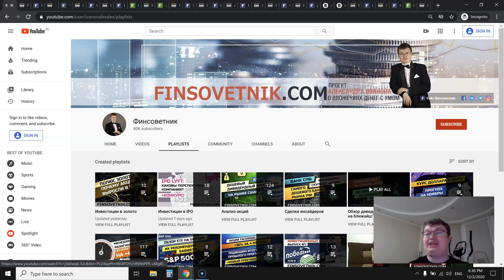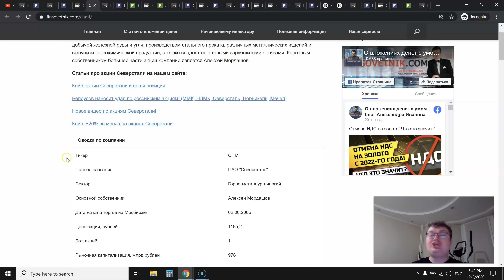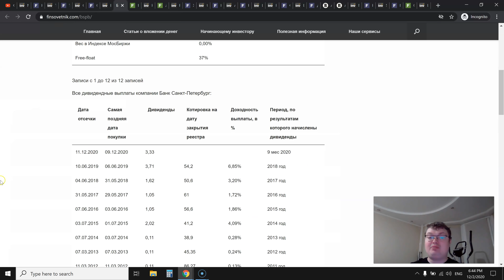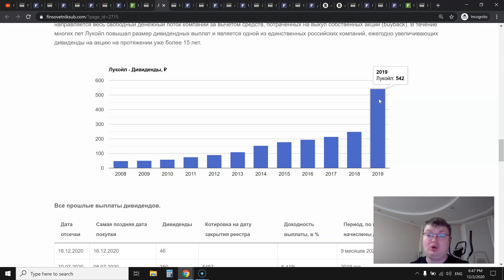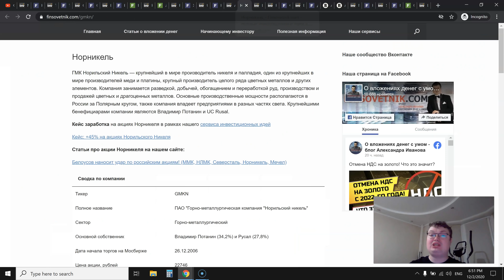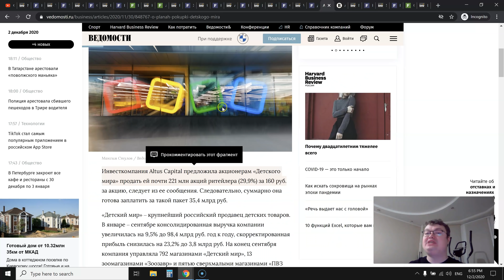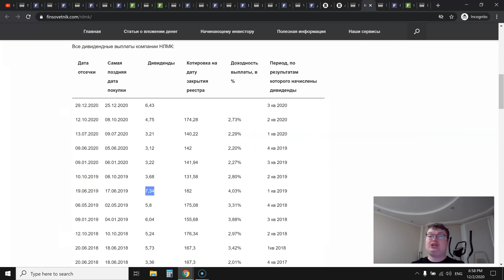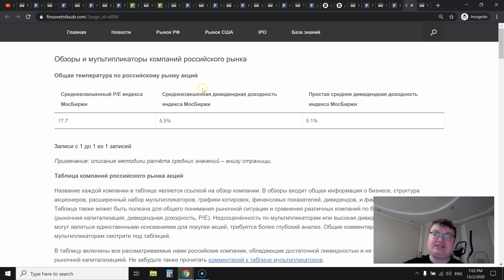Дивиденды в декабре: по каким акциям их можно будет получить?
Запись в формате "3 ступени с подпиской на 2 года на инвестиционные идеи"
Запись в формате "только первая ступень с подпиской на 1 год"